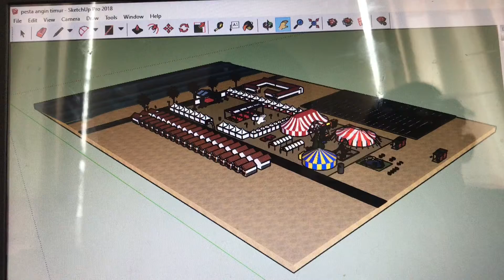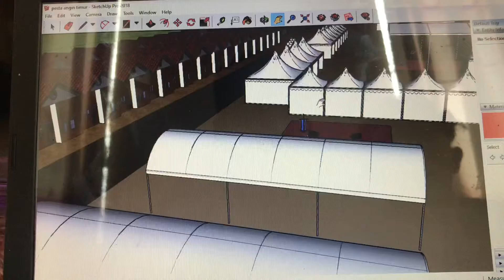DTE 40173 : EVENT LOGISTIC PRACTICAL WORK 1 (Mohamad Zulhakimi Bin Md Fauzi -18DEV19F1027)